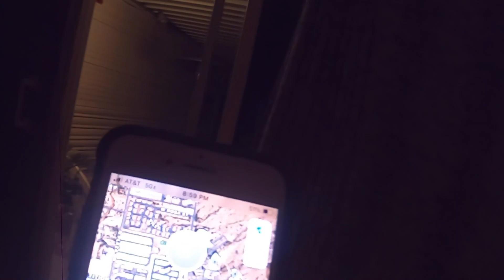#177 Mom & Beth & Esther Arrive, Land News, Scott's Ready!! Skoolie, Bus Conversion Adventures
If you are new to our channel, we are a retired couple living and traveling in our self-converted school bus 6 months of the year.   The rest of the time we live in Wisconsin but still travel and camp in our bus during this time also!!  Wisconsin is our home state and gorgeous during summer months and still there are so many places to visit.  2021/2022 Winter season was exceptionally rough with bus break downs, covid and just not having a good time with it so we decided to purchase land.   We're remodeling and moving a mobile home onto that property.   Those videos will amp up when we return to AZ!!